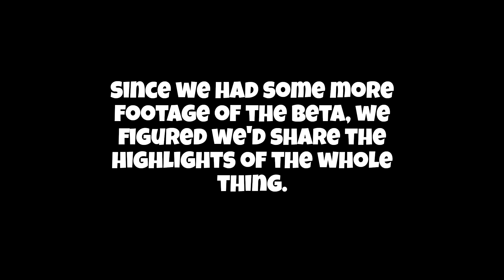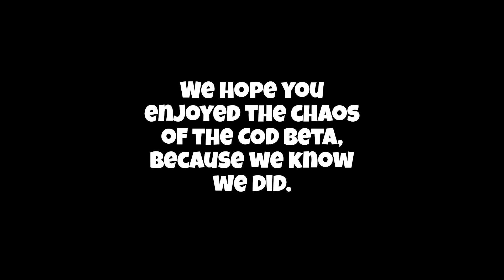COD BETA | Strictly A Weekend Job! | No.3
Call of Duty: Modern Warfare III is an upcoming first-person shooter video game developed by Sledgehammer Games and Infinity Ward, that is published by Activision.

Crazy and hectic are the only words to describe this explosive Beta, how could we resist trying it out?

We hope you enjoy it as much as we did and if you like it, be sure to let us know!

4AF